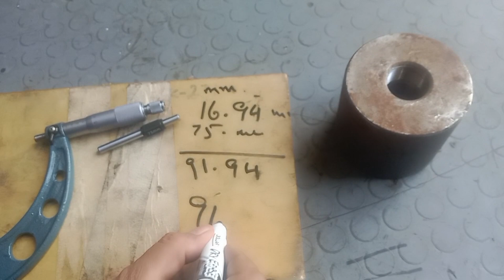How to measure reading out side of micro meter 0 mm to 150 mm by using tool micrometer.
How To Read  Outside of Micrometer 0 mm  to 150 Millimeter
outside of micrometer
how to use micrometer inside and Outside micrometer use of micrometer how to read micrometer micrometer and vernier caliper micrometer standard micrometer SI unit in inches @vernier micrometer reading how to use a micrometer digital in digit.@SI unit